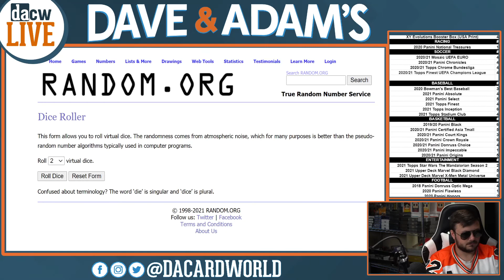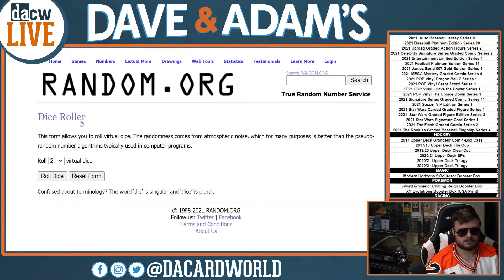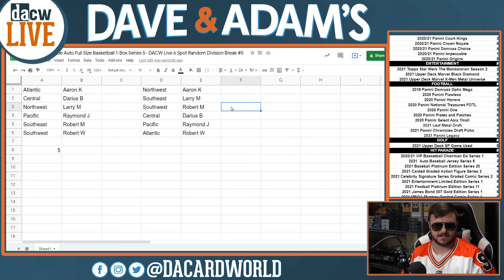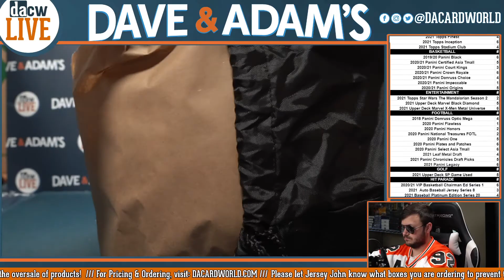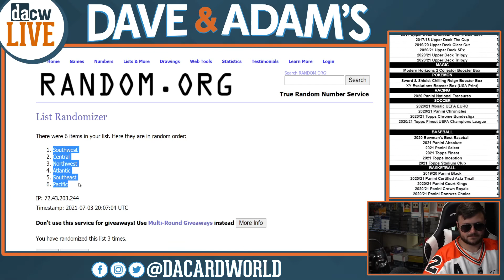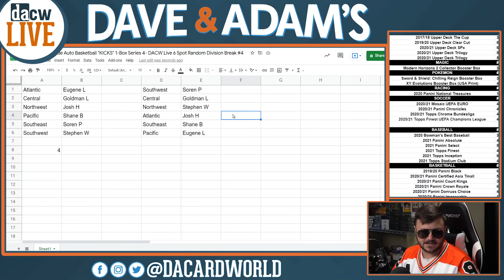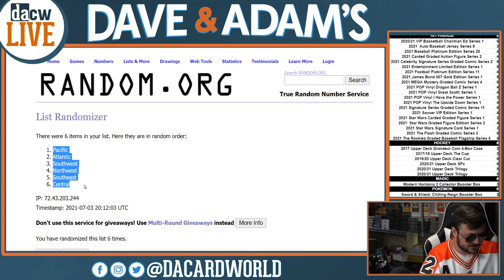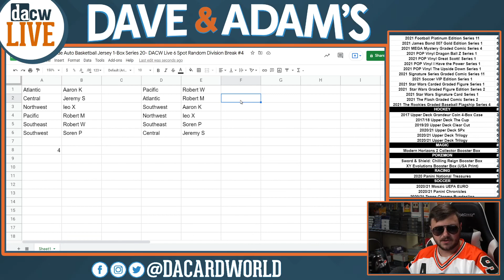3 HP Basketball Breaks 4pm 7/3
- 2020/21 Hit Parade Auto Full Size Basketball 1-Box Series 5- DACW Live 6 Spot Random Division Break #5
- 2020/21 Hit Parade Auto Basketball "KICKS" 1-Box Series 4- DACW Live 6 Spot Random Division Break #4
- 2020/21 Hit Parade Auto Basketball Jersey 1-Box Series 20- DACW Live 6 Spot Random Division Break #4